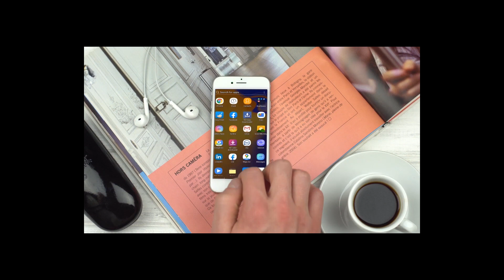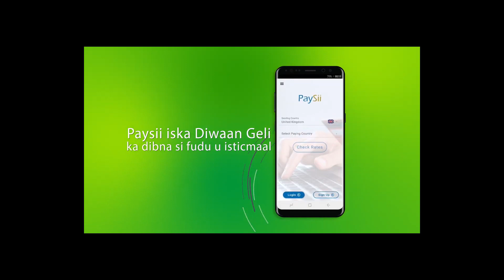CIIDAMO CUSUB OO LAGU WAREEJIYAY AMINGA MAGAALADA BOSASO